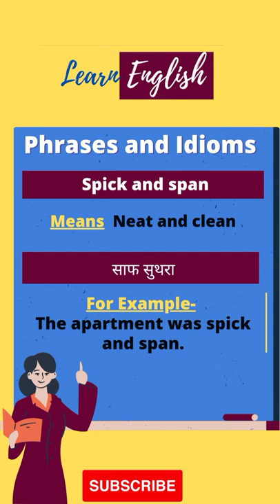Phrases & Idioms | Spick and span?